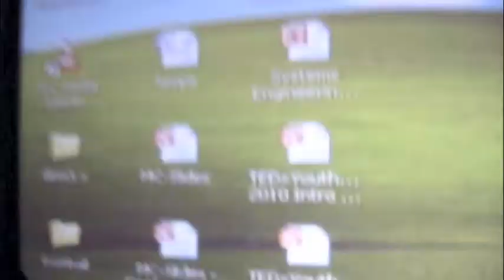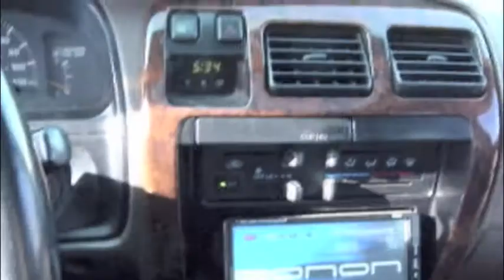Boost Chasers (2011) NASA Space Center Houston w/ Jovial Jellyfish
"Boost Chasers" is an attempted Live My Lief segment made from reader-submitted footage. in episode 1 (the only episode), jovial jellyfish goes to NASA space center houston and engages the staff in the discourse of boosting theory

all footage by jovial jellyfish, edited by steve roggenbuck.